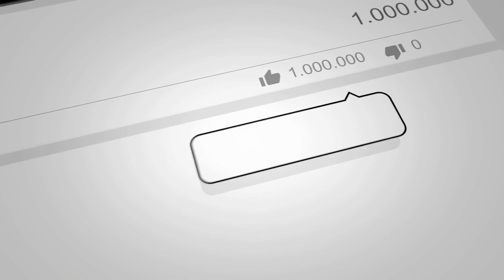Qari Gulfam Haidar Natiya Mushara Boraki Najib Abad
Qari Gulfam Haidar Natiya Mushara Boraki Najib Abad 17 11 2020